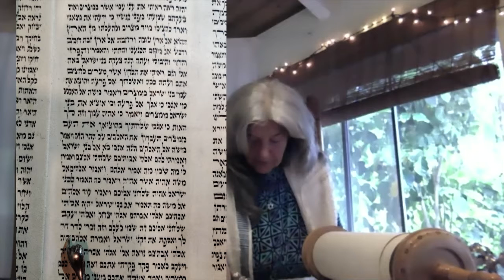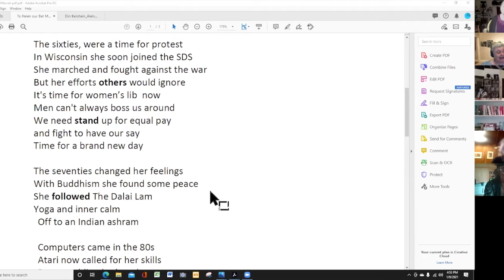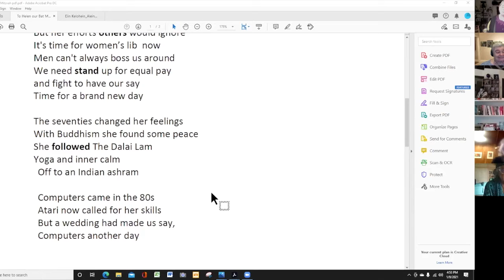Bat Mitzvah short clips Maui